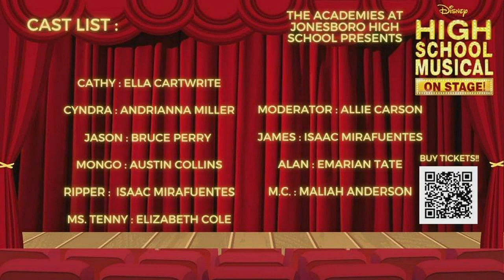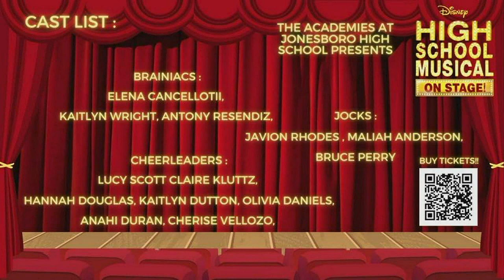Midday Interview: Disney's "High School Musical"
The Academies at Jonesboro High School will perform Disney's "High School Musical."